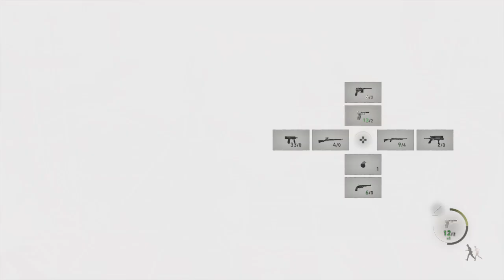Resident Evil 4 Remake PS4 Gameplay Parte 9